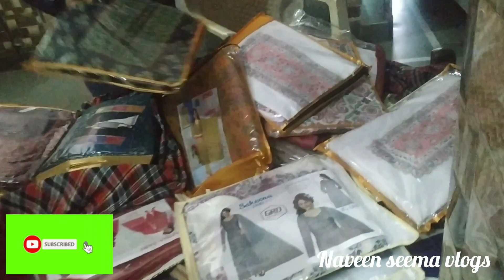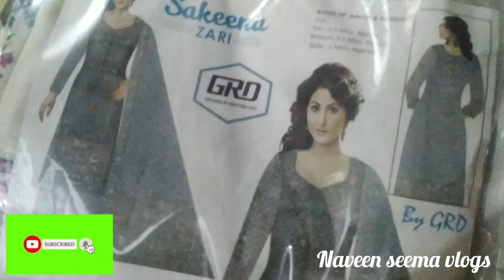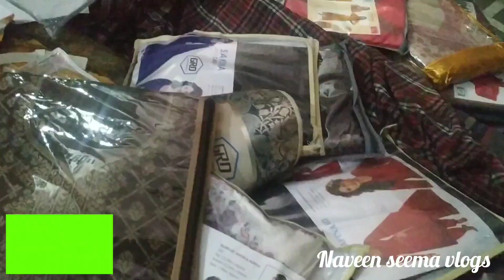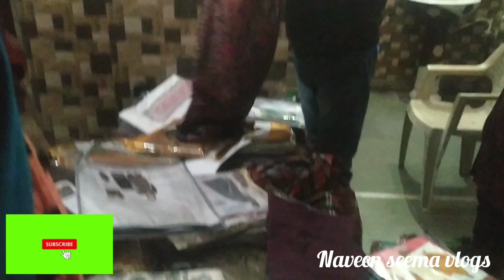aaj meri saasu maa ne dekhe suit 😀😀